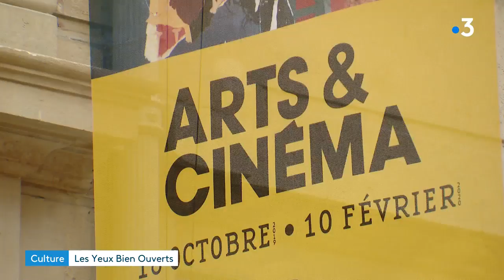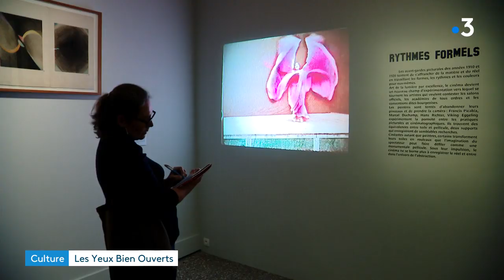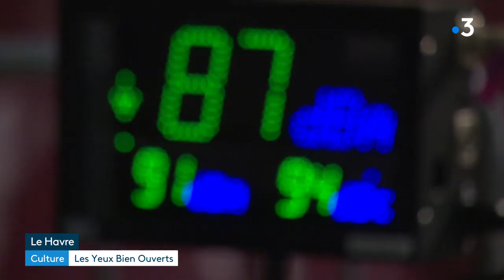Exposition "Arts et Cinéma, les liaisons heureuses"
Pour sa nouvelle exposition, le musée des Beaux-Arts de Rouen s'intéresse aux liens et aux influences réciproques des arts plastiques et de l'une des grandes révolutions visuelles du XXème siècle : le cinéma. Le reportage sur cette exposition est suivi d'autres idées de sorties dans l'Eure et la Seine-Maritime